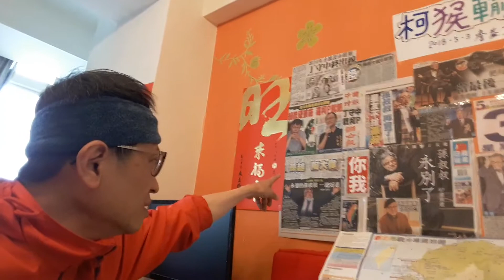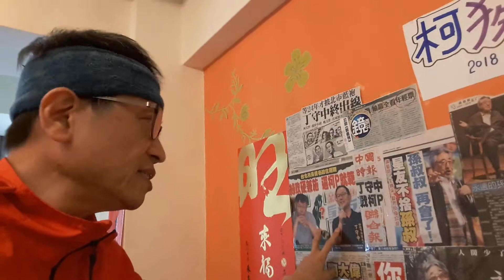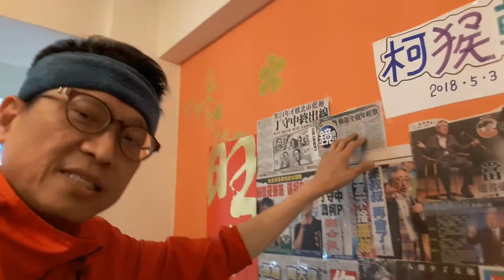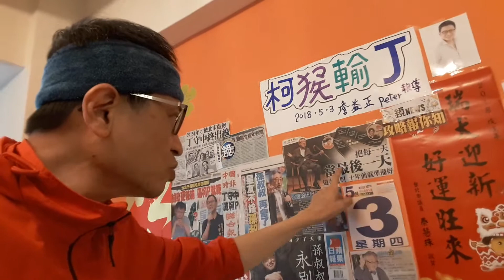柯猴輸丁~孫越亡，丁守中王。詹益正peter報導2018.5.3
柯猴輸丁~孫越亡，丁守中王。昨天107年5月2日，我去蘆洲區公所報薪資所得稅，我的自然人憑證卡遺失順便要補辦卡，區公所很體貼，公告5月2日起到5月30日，【補辦自然人憑證卡】，不用跑到蘆洲區集賢路的戶政事務所辦理了！這政策真便民啊！5月2日中國國民黨正式提丁守中參選台北市市長對決柯文哲。我的好友【孫越】享年87歲。宏泰集團林堉璘（林榮三是弟弟~自由時報，聯邦集團）（林堉琪是哥哥~宏國集團）（陳政忠士林北投區市議員是外甥~宏福人壽）。林堉璘的接班人是林鴻南。台北市仁愛路~帝寶。新北市蘆洲區~踴蓮寺、林建生紀念圖書館（林堉璘的爸爸）、林堉璘宏泰教育文化公益基金會。當然母親節快到了！我也祝台北市和新北市的每位當媽媽的女士，母親節快樂！我詹益正也祝天堂的母親~【邱英桃產婆】母親節快樂！詹益正peter報導2018.5.3